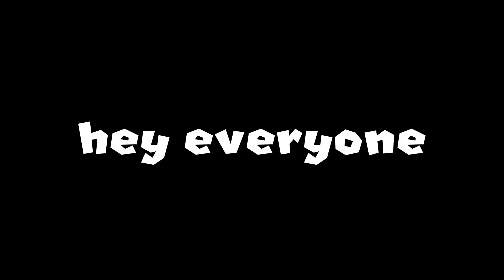SMG5: The 50 Sub Q&A Special [TRAILER]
hooray we hit it Bois! 😃🎉🎉